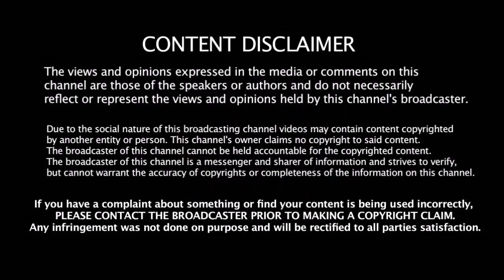இனிமே சென்னையில் எந்த IPL போட்டியும் நடக்காது - ஏமாற்றத்தில் CSK ரசிகர்கள் | Chennai Super Kings